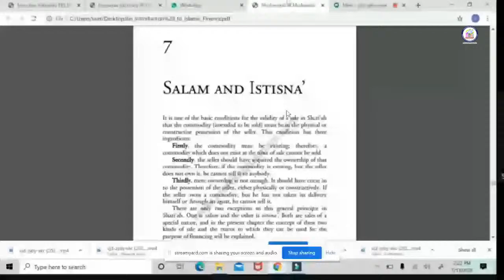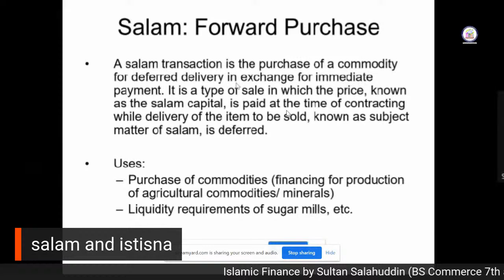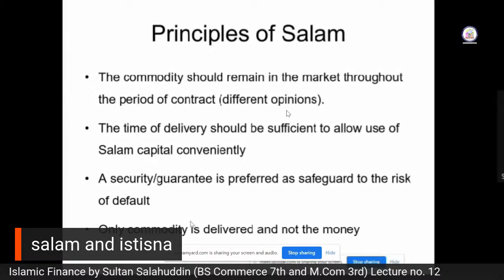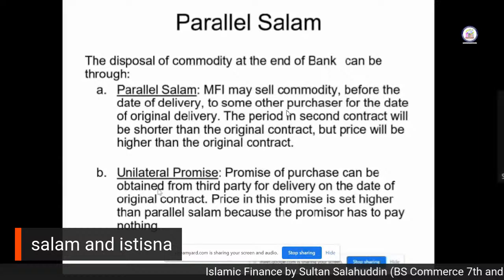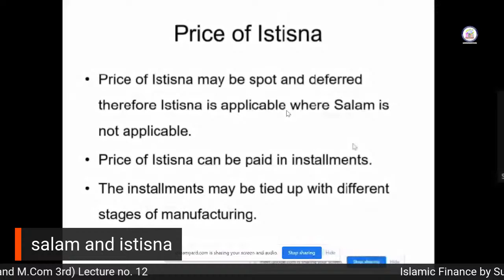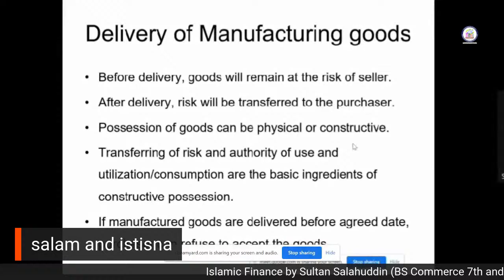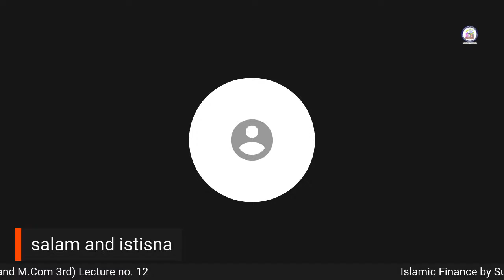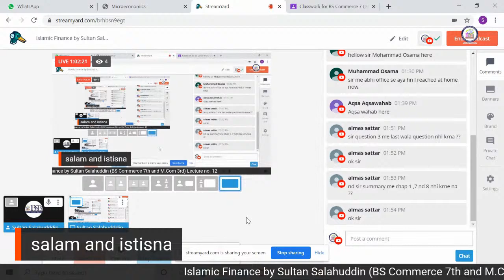Islamic Finance by Sultan Salahuddin